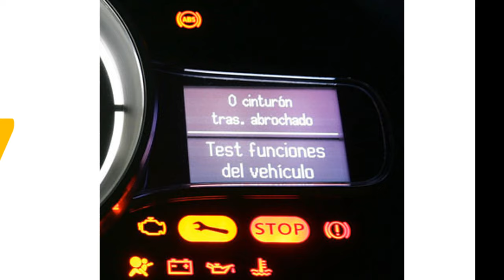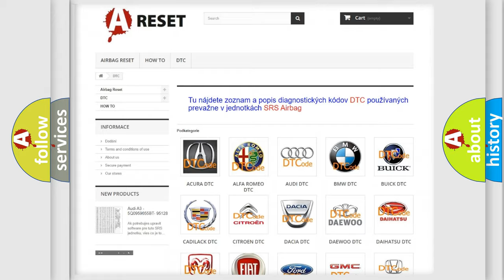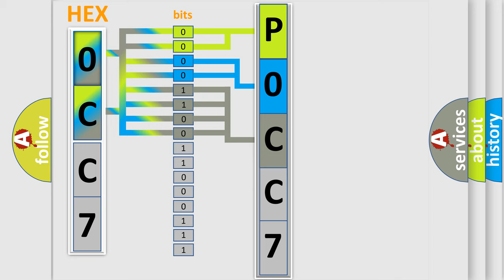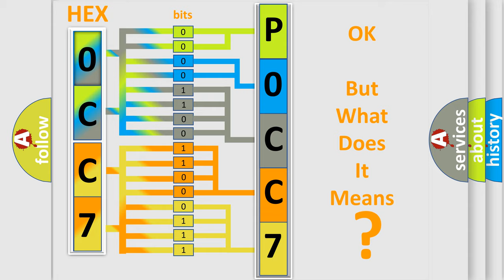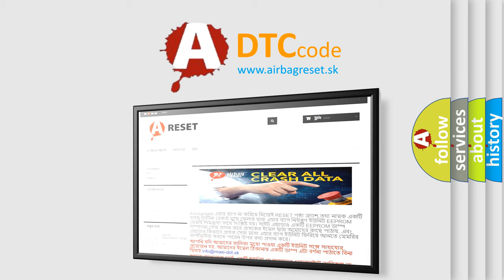DTC Chevrolet P0CC7-00 Short Explanation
Contents:
0:21 Basic DTC analysis according to OBD2 protocol standard.
1:48 Insight into programming
2:58 A diagnostically understandable description of the Diagnostic Trouble Code
3:05 Basic error definition

Make:
Chevrolet
Code:
P0CC7 00
Definition:
Wheel Speed RF Signal Fault
Component:
ABS Module
Failure Type: